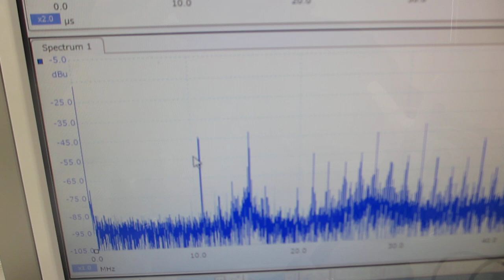メガヘルツの超音波発振制御プローブ（超音波システム研究所）